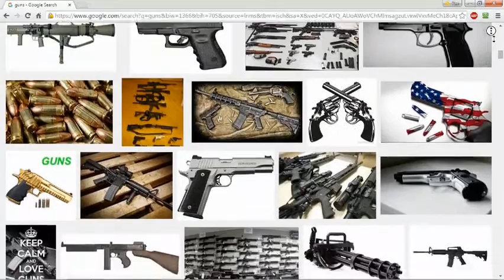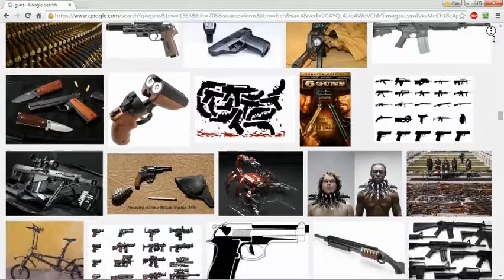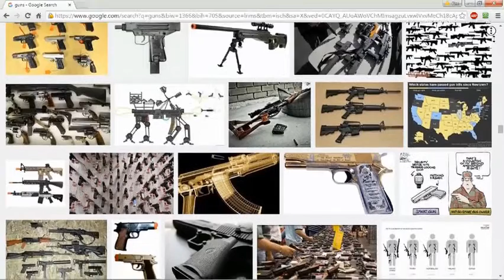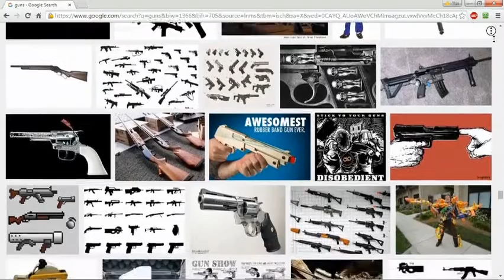Gun - Original Song / Video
Song we wrote years ago about our cynical view on gun control.  I found the original tapes (much better audio quality), converted it to mp3  and then made this video for it last night after getting home from the airport.  We wrote and recorded this song over 20 years ago and it's more relevant now than it was back then.  So sad.